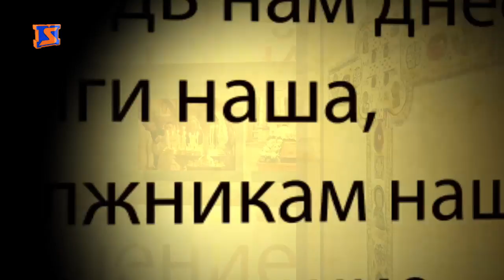Програма “Духовне джерело”, ефір від 12 лютого 2018 року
Програма "Духовне джерело" від 12 лютого 2018 року. Тема цього випуску - "Брехня за для спасіння". До вас говорить журналіст Ольга Палош,, та о. Олександр Онисько, Голова сімейного відділу